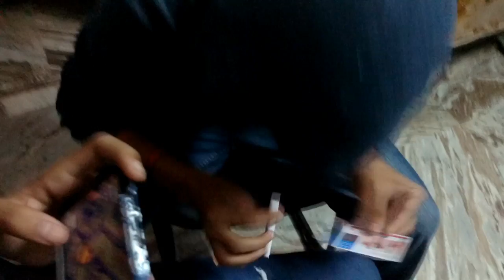Ordinary Guy - Channel Trailer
So, ladies and gentlemen here we launched the Official Channel Trailer of Ordinary Guy.